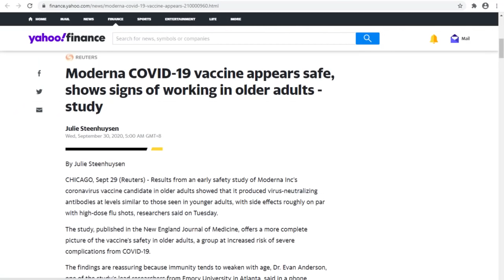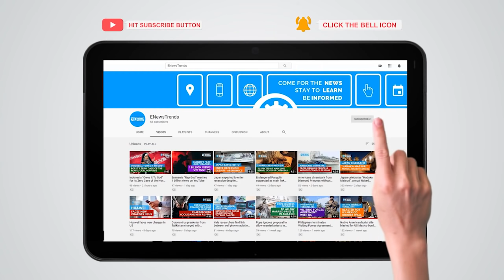Moderna COVID-19 Vaccine Seems Safe and Working in Older Adults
Moderna released preliminary results of its COVID-19 vaccine for older adults.